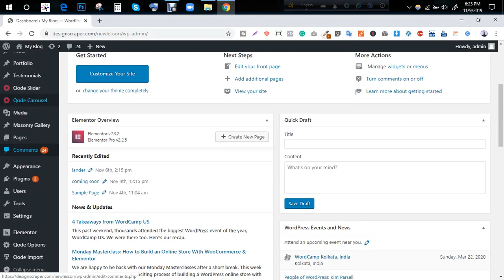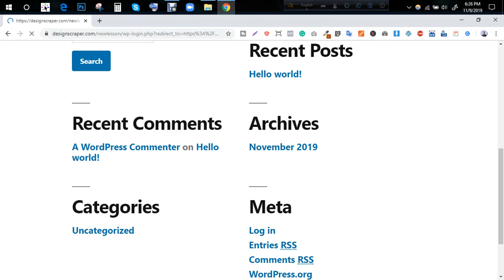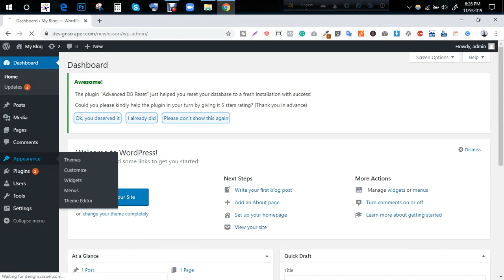How to reset WordPress Website | Ashik Devs